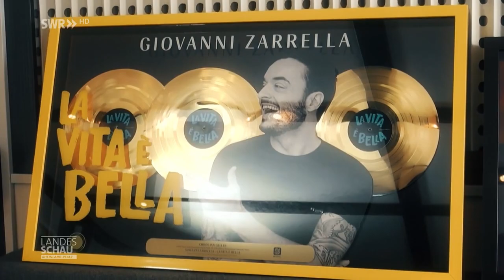Anastacia - Christian Geller talks about “Our Songs”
Broadcast: October 13